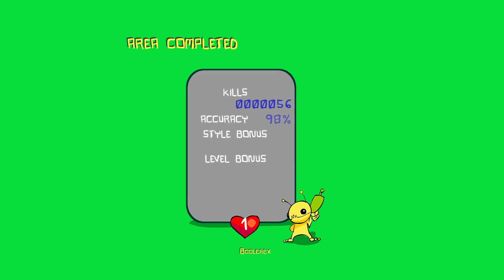Alien Hominid HD 1-3 insane difficulty speedrun 2:40 (outdated, see description)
Not good lmao, but if I clean up some of the biggest time loss, can easily get a WR for this level